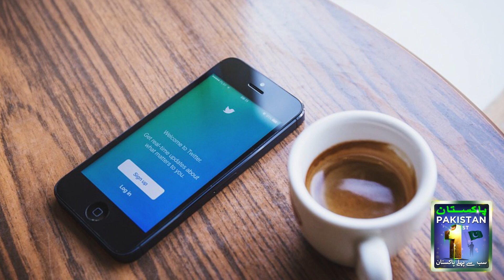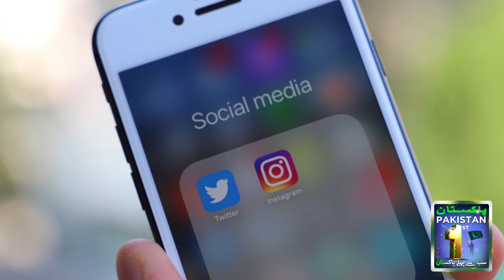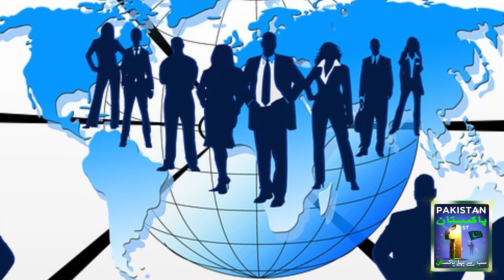How much is Twitter? | Elon Musk buys Twitter| Twitter Sold Out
Audience Today's video is very special because today I am going to tell you that elon Musk bought Twitter and how much did he buy?